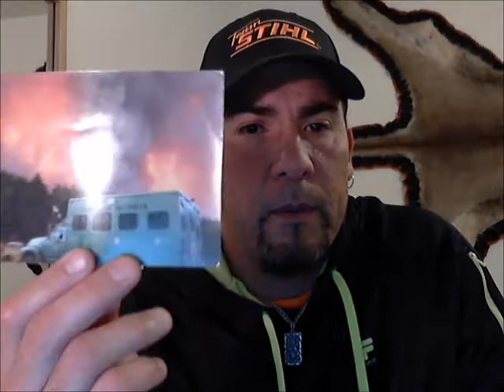Intention in 2014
Two weeks into the new year, are you living with the intention of creating your life?

Or hoping life will create itself for you?

No matter what your goals are.

In relationships, business, work, health, our attitudes should be that to create what it is we truly desire.

There is no shame, and you are not living in vain to believe that you are worthy of great things.

If your intentions are to influence others, be there for another in a relationship, or to see yourself in a far better place than you are in now.

Then intentionally take action towards your goals.

No half-assing with your actions.

Because then you will walk away justifying your results on another influence, rather than acknowledging your lack of effort to reach your destination.

So step up to the plate knowing you will smash it out of the park.

Rather than hoping life will give you that base hit which will only give you a small taste of success!

Remember this.

You can walk away with pride after striking out by intentionally swinging at that 3rd strike.

Rather than walking back to the dugout having failed to jump on your opportunity to connect!!